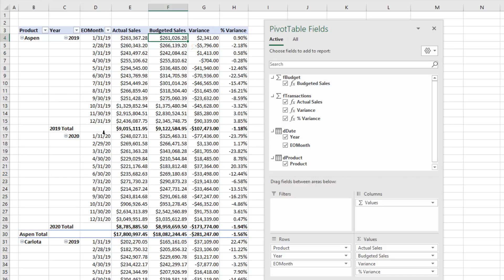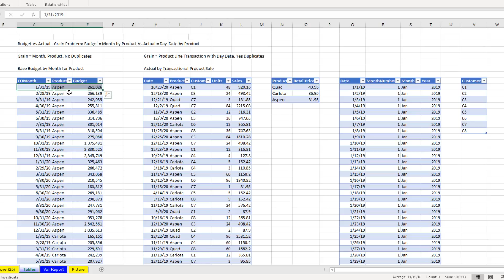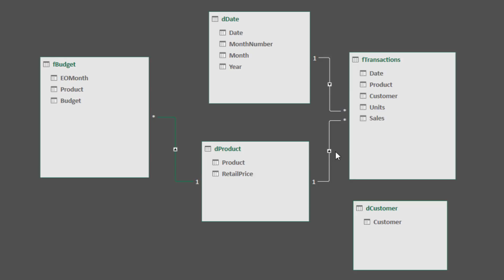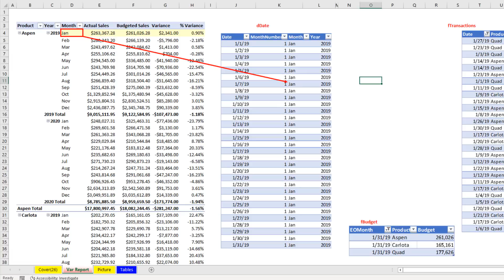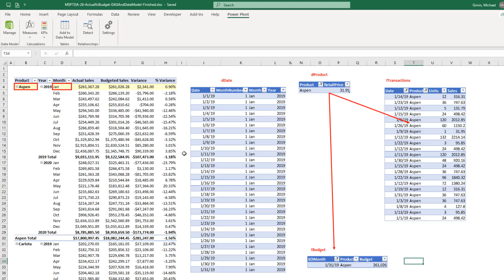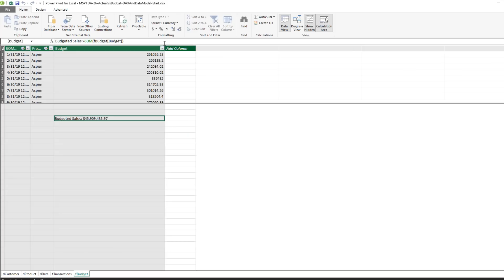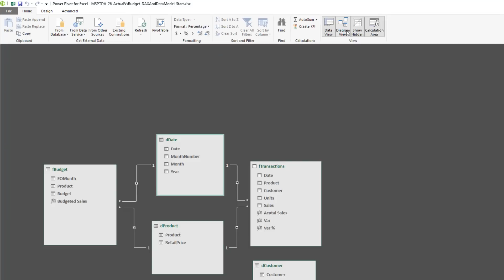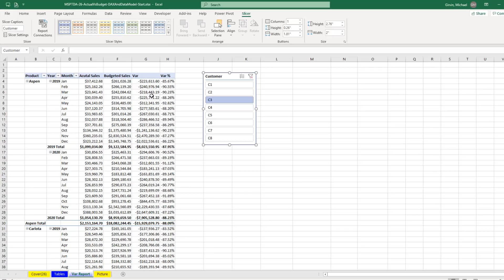MSPTDA 26: Budget vs Actual in Power Pivot & Power BI Desktop, DAX & Data Model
In this video learn about how create a Data Model with Relationships and DAX Measures to compare month product budgeted amounts to actual amounts. Then calculate variances.
Topics:
1. (00:24) Introduction & look at Data Modeling Problem
2.  (03:20) Data Modeling with Relationships
3. (05:15) Diagram and pictures of how Filter Context works in our Data Model
4. (07:00) DAX Measures
5. (08:35) Important Data Modeling with Hiding Columns
6. (09:10) Data Model PivotTable
7. (09:50) Attributes that can NOT slice our Report
8. (10:28) Conclusion
Comprehensive Microsoft Power Tools for Data Analysis Class, BI 348, taught by Mike Girvin, Excel MVP and Highline College Professor.